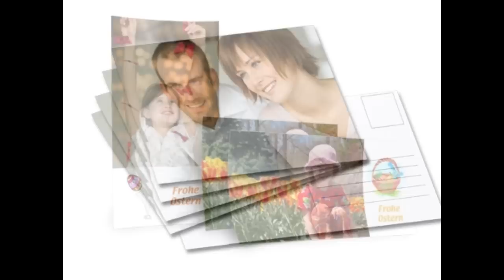Pixum Foto Wenskaarten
Weenskaarten met Foto